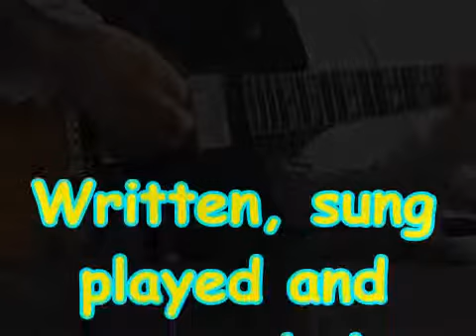Do It (original)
Big band(ish) song programmed mainly on MIDI except guitar.